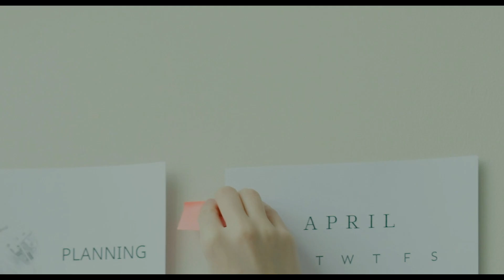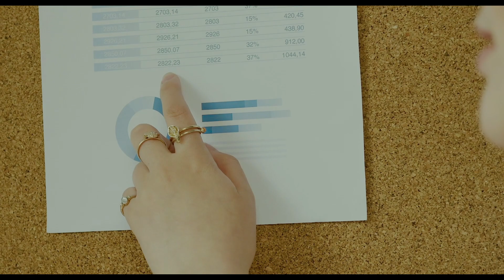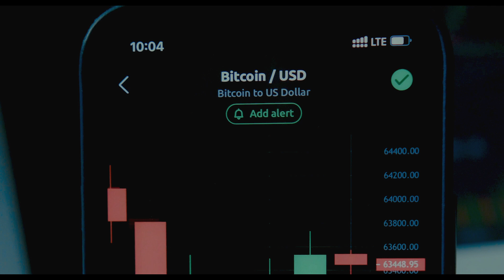DARK WEB tog min familj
Denna video handlar om en familj som flyttar ut på landet och ska starta om sitt liv. Allting flyter på bra enda tills sonen går in på dark web och beställer en sak som ändrar hela deras liv.
Men vad beställde han? o hur gick det för familjen?

Lustigatankar - tiktok
Joohan_hakansson - instagram

Tack för ert stöd till kanalen
Anton Johansson
Ann-Sofie Eriksson